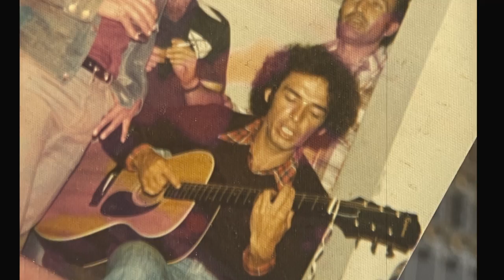Carta a mi padre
Canción dedicada a mi papá y a todos los padres del mundo